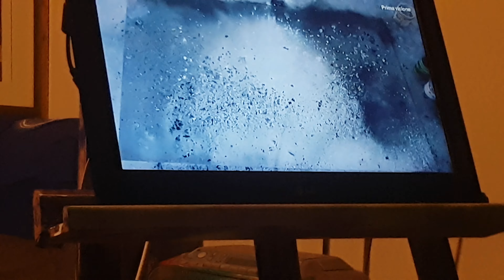picasso mirò Daly johnny skhiavo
Johnny skhiavo artist made in italy